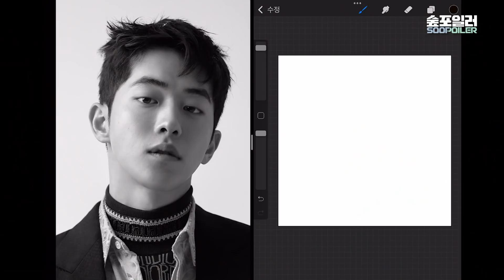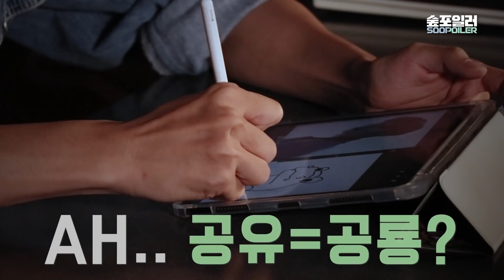(ENG) 숲 식구들 미안합니다. 그리고 사랑합니다❤ | Choi Wooshik draws Soop artist profile pictures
🌼그 해 우리는🌼
최웅이자, 고오 작가이자, 최우식이 그린
'숲 배우 프로필'이 숲 유튜브 채널아트에 깜짝 공개됩니다❤